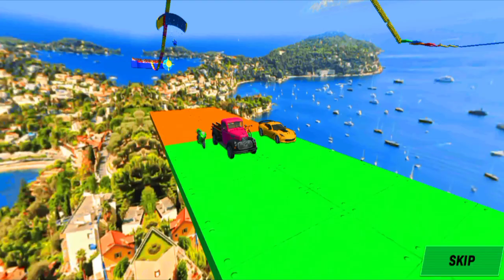GT Ramp Cars, Bikes And Trucks Stunts - Mega Ramp Tracks Vehicles Stunts 3d Game - DessiGamerz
GT Ramp Cars, Bikes And Trucks Stunts - Mega Ramp Tracks Vehicles Stunts 3d Game - DessiGamerz @King-Games

👉Game Details :
GT car stunt games 3d & ramp car games 3d on impossible mega ramps in stunt car

Crazy Car driving Simulator - Superhero's GT Car Games 2021

Play GT CAR STUNT car game 3d having mega ramp driving challenge in which you will drive multiple extreme cars like a muscle car or stunt cars on impossible sky tracks. Go and enjoy this GT CAR STUNT games in mega ramp game and prove that you are an impossible stunt car master of GT CAR RACING games. You have played many superhero car games and gt car racing games but you forget to play these car stunt car races offline Drive on zigzag tracks. Play impossible GT CAR STUNTS games which is designed for car simulator games lovers in GT CAR RACING free games 2021. Let’s ride on these driving simulator games & get GT CAR STUNTS rewards at each level of success. Different sports car selections of this ultimate STUNT CAR races games will lead you above sky tracks. Take a test drive of extreme car in car stunt games over sea view and enjoy superhero car stunt : car simulator in mega ramps with your selected sports vehicle in the garage. Your task is to drive GT STUNT vehicles like cars, motorbikes, trucks, and bicycles on racing tracks and cover checkpoints with GT STUNTS challenge.

Releted Videos :
gt mega ramp cars stunts
gt Mega Ramp bike stunts
gt mega ramp cycle riding stunt
gt mega ramp truck stunts
super hero car stunts .
super hero cycle riding stunt
super hero truck race challenge
super hero cycle stunts
super hero cars stunts 3d .
impossible tracks bike stunts
impossible tracks cycle riding stunt
impossible tracks truck stunts
game video
3d car stunts
3d cycling
3d bike stunts
gt car stunts
mega ramp cars
car wala game
android games
3d gameplay
popular games
top best game